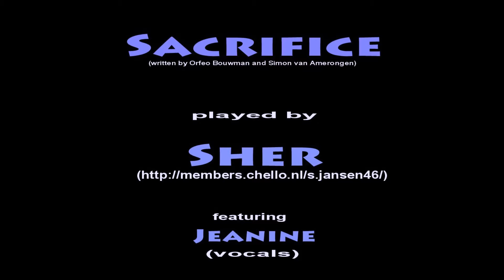Sher - Sacrifice (featuring Jeanine)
From his "The Promise" CD (2002).
Recorded in the summer of 2002, in my hobby-room.